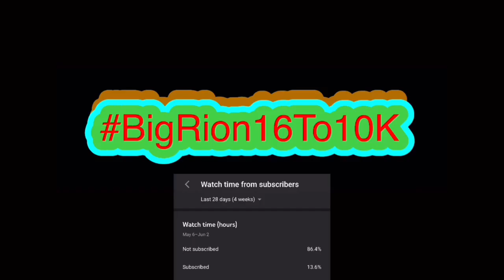TRACKER UP HIS ASS?! | SML Movie: Jeffy's Butler Reaction!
TRACKER UP HIS ASS?! | SML Movie: Jeffy's Butler Reaction! | BigRion16
In this video we react to SML Movie: Jeffy's Butler! By SML. Honestly bland and predictable video. Predict what was gonna happen in the middle of the vidoe which I don’t hate predictable but like still. Could had been better. I say this a 4.5/10.